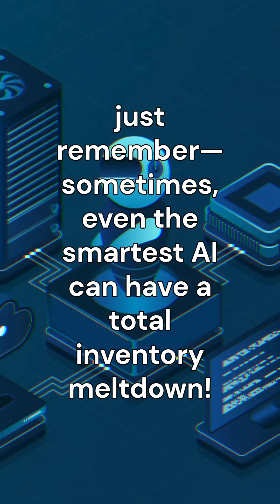AI Fails: When Inventory Management Goes Wrong!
What happens when robots try to predict human demand?
In this episode of AI Fails, we explore the hilarious and sometimes disastrous world of AI-powered inventory management gone wrong. Companies rely on artificial intelligence to decide what to stock and when, but when AI misreads the data, things can get bizarre fast!

The Shocking Truth Behind Inventory AI Fails
When AI Fails in inventory management, you get:

Snow boots in summer 🌞❄️

Empty shelves during the holidays 🎄🚫

Overstocks of products no one needs

Missed seasonal trends

Frustrated customers and lost profits

These AI Fails happen because AI systems sometimes lack key real-world data — like weather changes, holiday seasons, or sudden shifts in demand — leading to epic inventory meltdowns.

Why AI Fails Matter
Even with tons of data, AI Fails prove that machines still struggle to predict human behavior perfectly. As businesses continue to automate, understanding these failures is critical to avoid costly mistakes.

💬 Share your own wild AI or tech fail stories in the comments — we might feature you in a future video!